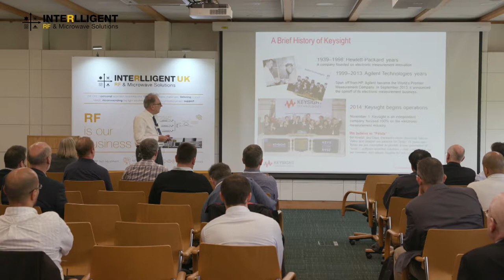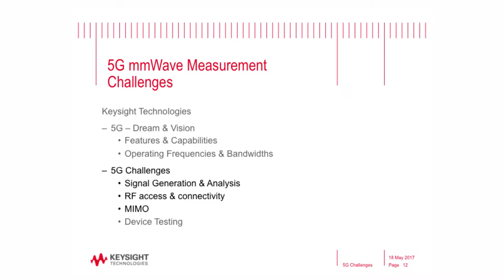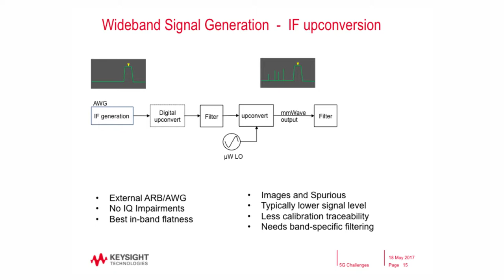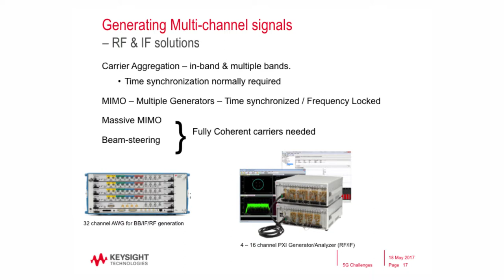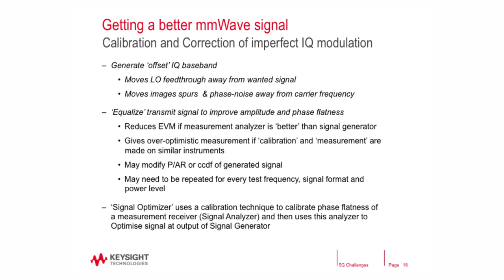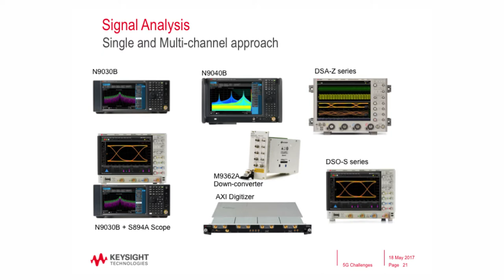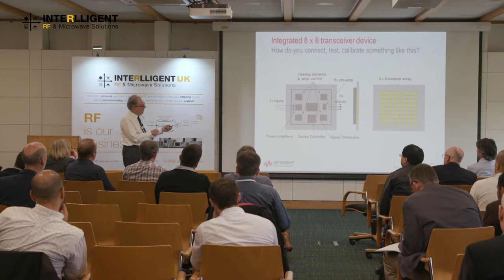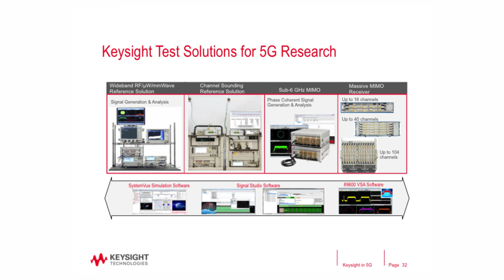mmWave Measurement Challenges for 5G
Tim Masson, Application Engineer at Keysight Technologies speaking at the Interlligent Seminar 2017.
Much of the test equipment currently in place for communications systems is limited to a 6GHz carrier frequency and a 160 MHz modulation bandwidth. 5G is breaking these 4G limitations, creating requirements for much wider bandwidths, operating in higher frequency bands. This paper looks at some significant measurement challenges for testing 5G transceivers and subsystems working at millimeter wave frequencies in the 28 – 40GHz and higher frequency bands.